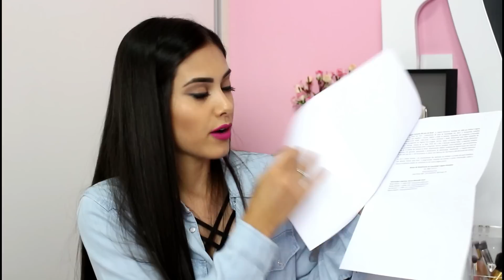RECEBIDOS DO MÊS | MUITAS CAIXAAAAAS😍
Gostaria de enviar alguma coisa para mim?
Envie através da minha caixa postal:
A/C: Beatriz Siqueira
Caixa Postal: 106
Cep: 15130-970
Mirassol - SP

BATOM DE HOJE: cor 18 Queen Makeup
ESMALTE: Nua da Anita